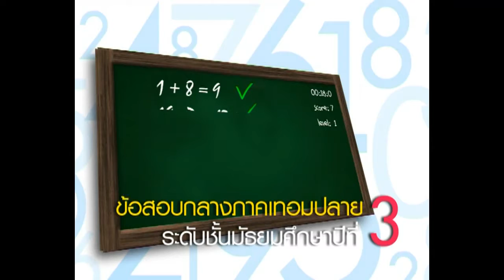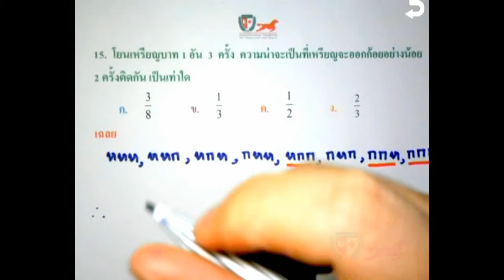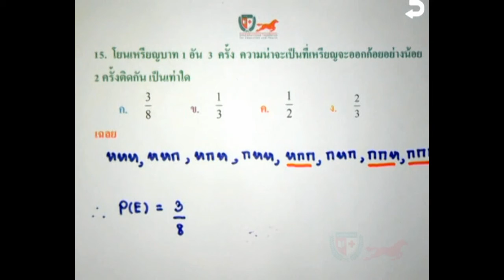เฉลยข้อสอบคณิตศาสตร์ ม.3(Mid T2) ตอนที่15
สนับสนุนโดยมูลนิธิศักดิ์พรทรัพย์ แปลโดย ผศ.ดรมนตรี มาลีวงศ์ และ วรเศรษฐ สุวรรณิก แปลโดยได้รับอนุญาติจาก Khan Acedemy